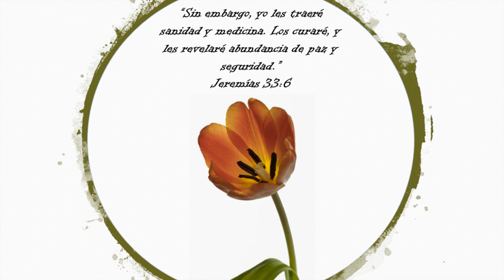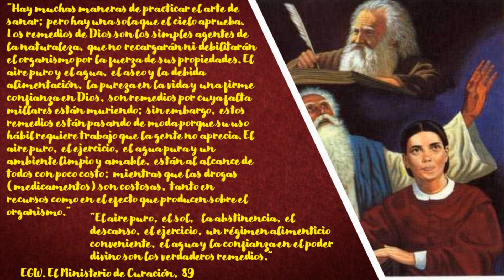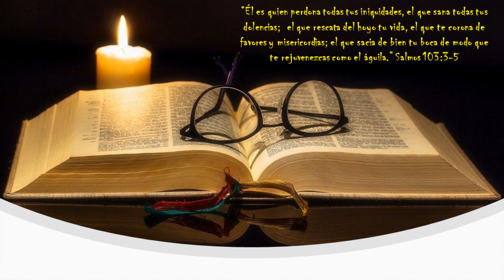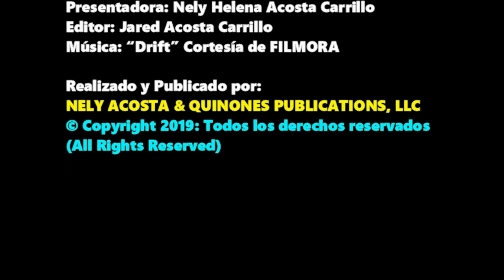La sanidad viene de Dios por Nely Helena Acosta Carrillo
Créalo usted o no… Tan sencillo como eso.